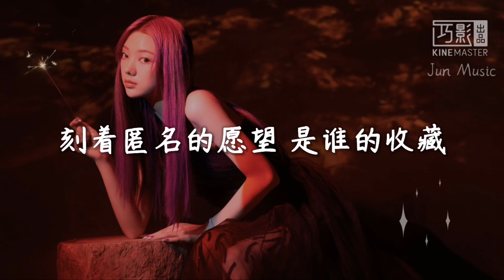李紫婷 Mimi Lee【追光】Lyric Video 歌词版 มีมี่ลี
TME新赏特别企划之「如初之光」EP10 李紫婷 MiMi《追光》正式上线， 森林、精灵、盔甲、咒语、墓志铭等文字的出现，精准、更精美地描绘了李紫婷作为 00 后歌者在为音乐梦想而追光路上不同以往的视野，歌曲 Urban Pop 结合 Rap 的曲风融合亦是当下年轻人们最潮的风格表达，作为本企划的 Ending 曲，李紫婷本次的演绎赋予了《追光》这首歌与『如初之光』这个音乐合辑系列一个最明媚与想象力的完美收尾

李紫婷 Mimi Lee - 追光

词：张毛毛
曲：秦洋
编曲：秦洋、万晨
配唱/和声：邢琛
混音/母带：韩星洲 (StarLand)
制作人：韩星洲 (StarLand)
OP/SP：北京梦织音传媒有限公司
项目统筹/监制：罗悦菱
出品：腾讯音乐娱乐 (制作家)
TME特别企划：「新赏」之「如初之光」

跨越了 挑衅的 黑夜的捆绑
守候在 荒芜的 河床的中央
精灵在逃亡 太匆忙
寻找着 换日线 漂流的方向
森林中 弥漫着 恐惧和慌张
只留下星光 孤独的明亮
好像在努力证明
关于忠诚的信仰
小心凝望像是在接受
月光召唤力量祝福他
依附在满身盔甲身上
身体散发着圣洁的光
折翼的翅膀 在变幻强壮
超越古老的咒语 魅惑想象
祝福在身体横冲直撞
不断跳动挑逗着心脏
古老的城墙 墓志铭形状
刻着匿名的愿望
是谁的收藏
Ye放在远方
Rap：
正义的壁垒 守护的渴望 很倔强
迎接我最严厉
终极对爱审判 抵抗
黎明前到来 会依赖
正在 蜕化的 挣扎的 贫瘠之地
重新灌溉的土壤
Oh祝福他 依附在满身盔甲身上
刻着匿名的愿望
是谁的收藏
Ye放在远方